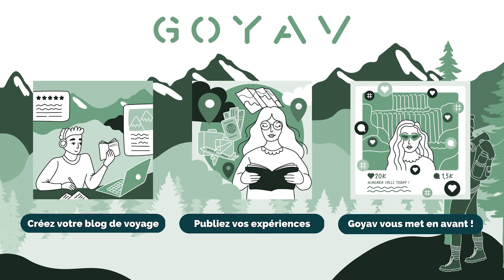Visiter Madrid : Les 10 choses à faire et à voir !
Vous avez envie de visiter la capitale espagnole mais vous ne savez pas où aller ? Suivez notre guide ! Découvrez nos incontournables pour vous aider à prévoir votre voyage !

Chapitres :

0:00 : Intro
0:09 : Le Musée du Prado
0:16 : Le Parc du Retiro
0:24 : Le Palais royal
0:32 : La Puerta del Sol
0:40 : La Plaza Mayor
0:48 : Le Musée Reina Sofia
0:56 : Santiago Bernabéu
1:05 : Le Temple de Debod
1:16 : La Puerta de Alcalá
1:24 : La Gran Vía
1:32 : Outro

Infos complémentaires sur Madrid :

- La meilleure période pour visiter Madrid est sans aucun doute entre les périodes de l’été. Mais la capitale est déjà bien ensoleillées à partir du mois d’avril et jusqu’au mois d’Octobre.

- Nous vous conseillons vivement de partir à la découverte de Madrid pendant quelques jours voir une semaine.

- La nuit, Madrid s’illumine et laisse place à la fête dans toute la ville. C’est une vraie destination festive avec de nombreux bars, des boîtes de nuit et une ambiance magnifique.

- Madrid est aussi une capitale culinaire avec une gastronomie excellente.

- Votre carte bancaire française permet de vous assurer en cas de problème dans la zone euro.